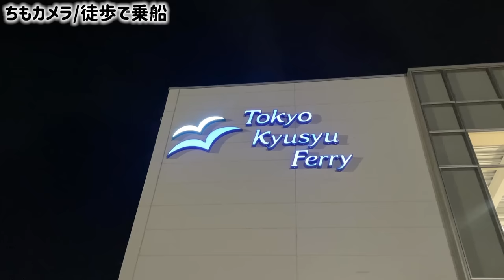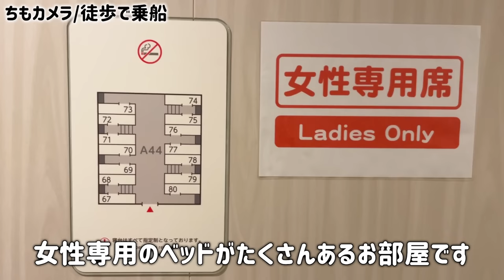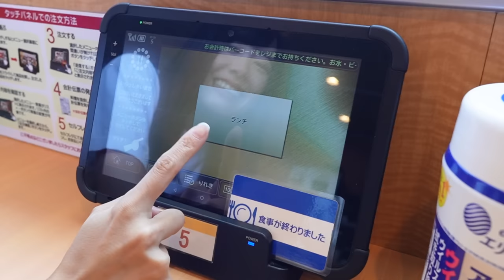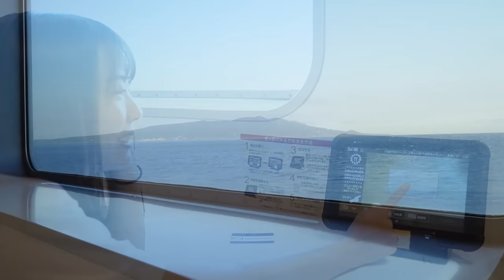【帰宅】ビール飲んで語りながらフェリーで快適に東京へ帰ります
少しタイムラグができてしまいましたが、九州旅のラスト！帰宅編をお届けします✨

運転して帰ることも考えたのですが、
ガソリン代と高速代を計算したらフェリーの方が安く快適に帰れそうだったのでフェリーを選択しました♪

結果、大正解すぎました🙆‍♀️
車中泊旅を通してフェリー旅も大好きになってしまいました！

九州は肌に合うというか、本当に居心地がよくて、
3ヶ月では全然足りないくらい素敵な場所でした☺️
2人ともこんなに九州を気に入って滞在するとは思ってなくて、
計画は破綻しまくりだったけどそれはそれでよかった！(笑)

そしてこれからの動画アップについて…
まだ更新できていない動画があったり、チキバン号の嫁ぎ先が決まっていないこともあり、活動休止は少し伸びて9月も動画をアップさせていただく予定です。

チキバン号については近々ご報告できたいらいいなと思っていますので、少しの間お待ちいただけますと幸いです。☺️

・チモラ100%はこちら

・レーザービームはこちら
四国横断！フェリーで九州上陸へ！チキバン号、第二の旅がスタートしました！！

(by.ちも)

★機材
▸VLOGCAM ZV-e10（SONY）

作業中に着ているTシャツやステッカーを販売しています☆

★チキバンオリジナルソング♪
動画内やエンディングのオリジナルソングは、夫婦アコースティックユニット『かのんぷ♪』さんに制作ご協力いただきました💕